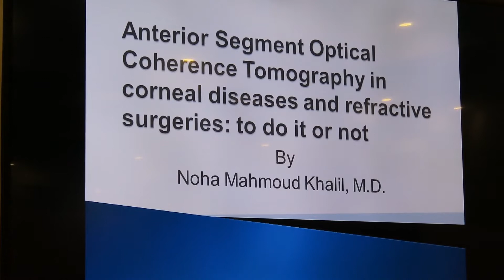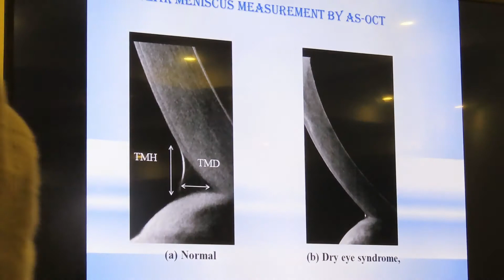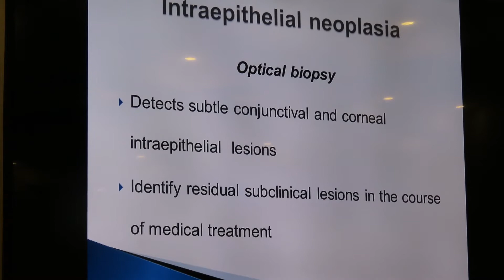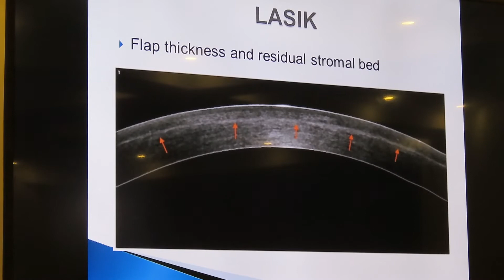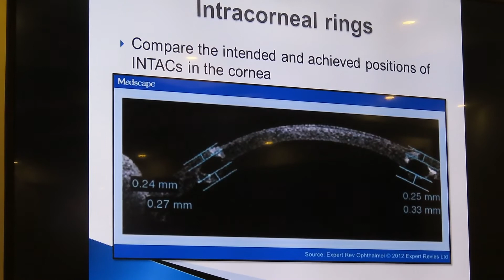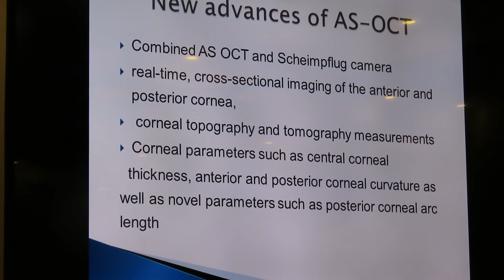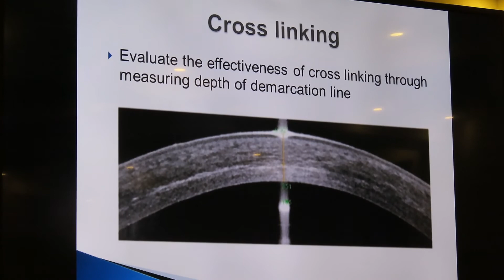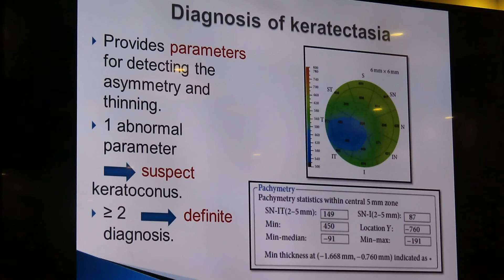Ant Segment OCT by Prof Dr Noha Khalil